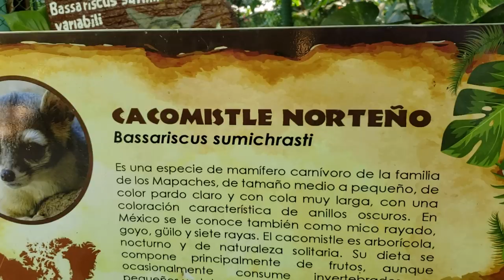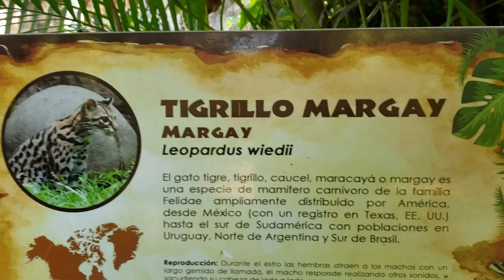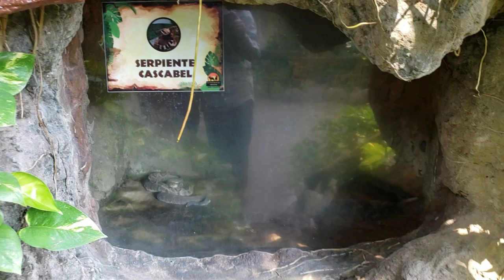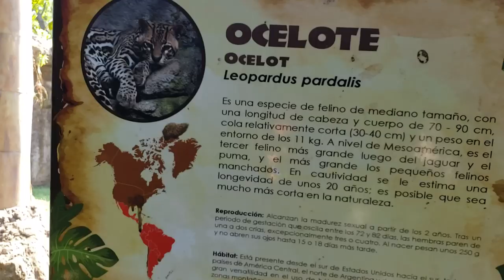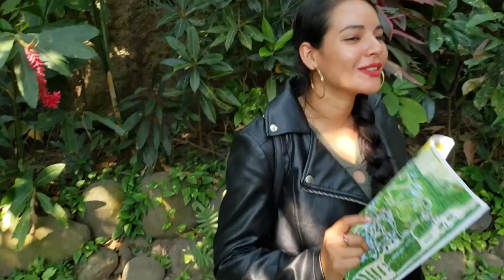Estoy PERDINA Me Pueden Ayudar - TOUR EN AUTO SAFARI CHAPIN Parte 2